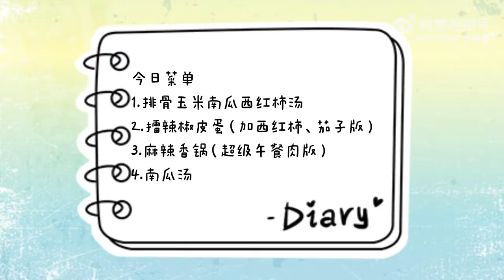[ENG SUBS] Deng Xiaoci Cooking Vlog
IXFORM Member Deng Xiaoci Shows Off His Cooking Skills in His Newest Vlog